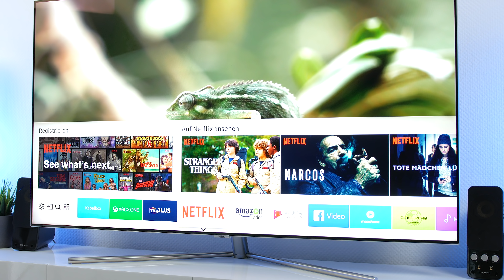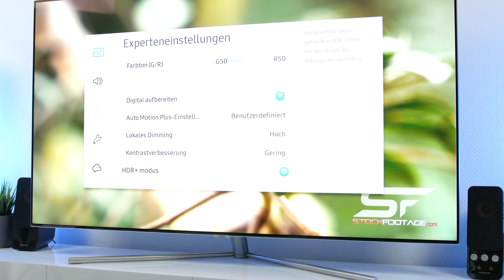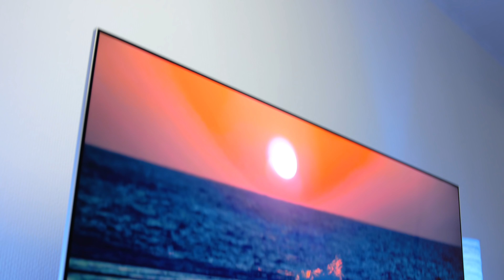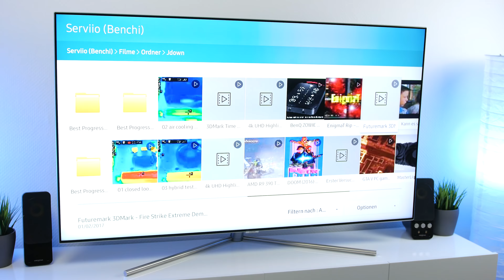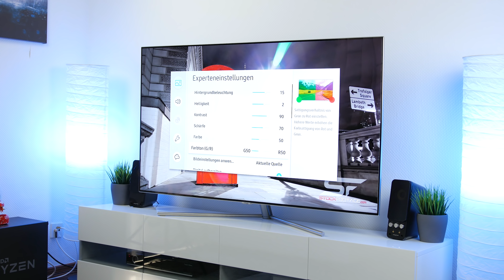SAMSUNG Q7F 55 Zoll - Test Gaming UHD 4K HDR - Deutsch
Ich teste Samsungs QLED Q7F auch bekannt als QE55Q7F, ein High End Gerät der aktuellen TV Generation. Gaming und 4K UHD HDR Test - Bildeinstellungen und vieles mehr, sind Teil des Tests.

♦Bildeinstellung♦
Bildmodus: Standard
Hintergrundbeleuchtung: 10
Helligkeit: 0
Kontrast: 85
Schärfe: 65
Farbe: 52
Farbton 50:50
Digital aufbereiten: Ja
Auto Motion Plus:  Benutzerdefiniert -Unschärfe: 5 / Judder: 7
Lokales Dimming: Standard
Kontrastverbesserung: Hoch
Farbton: Kalt
Gamma: BT.1886
Farbraum: Nativ